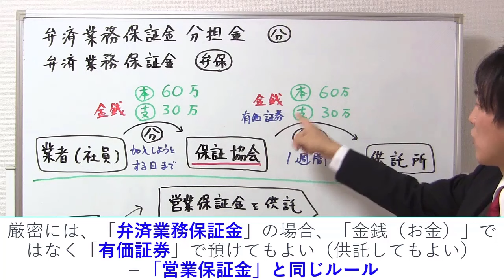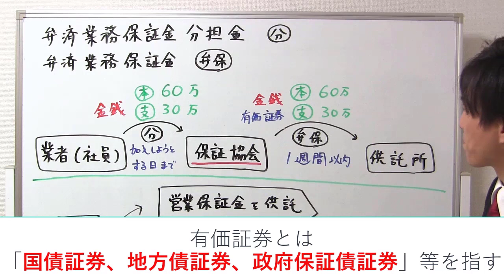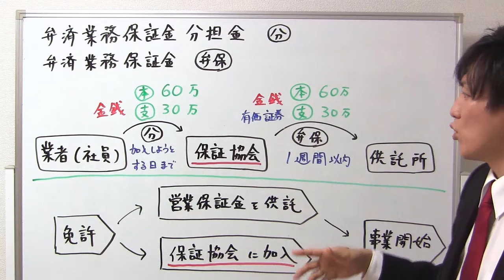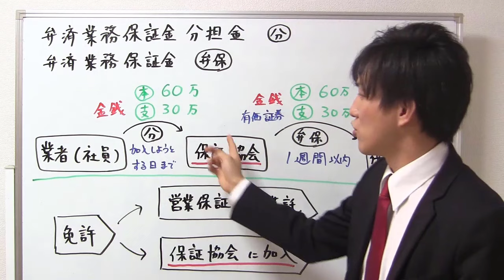【宅建業法】弁済業務保証金と弁済業務保証金分担金の違い